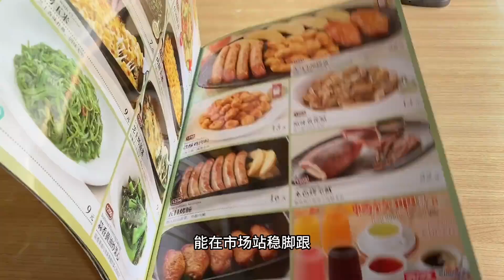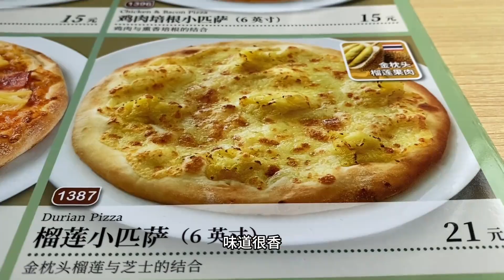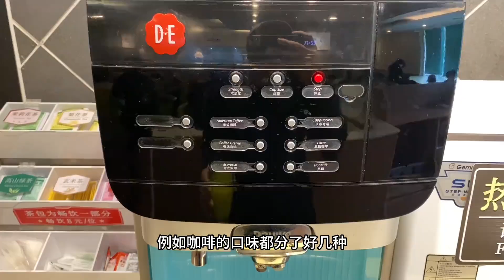日系萨莉亚做着预制菜，还能被国内消费者认可，国内找不到第二家